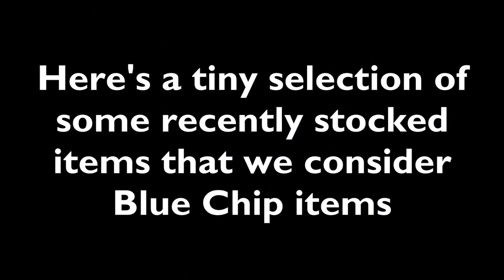Blue Chip collectables at eil.com December 2020 – Rare Investment grade Vinyl Records & Memorabilia